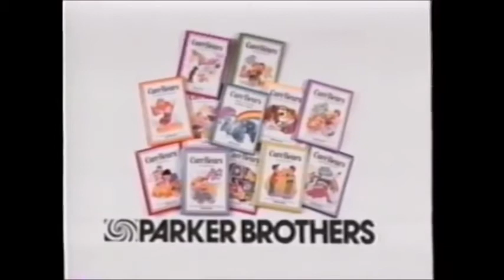Allison's Written Words - Tales from the Care Bears: Sweet Dreams for Sally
One of the two featured narrated books from the "Tales from the Care Bears" Parker Brothers book series, published in 1983 and 1984.  This was the first, "Sweet Dreams for Sally."